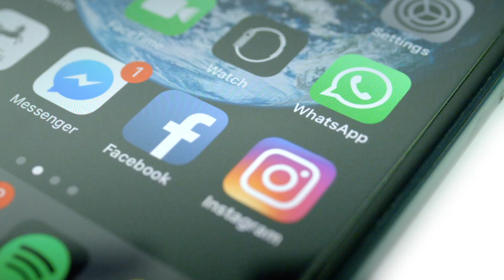關顧組長分享：以利沙團契之Uber Care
以利沙團契/年輕家庭小组 每月第二、三週六 4:30pm